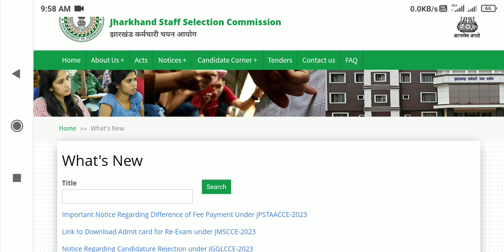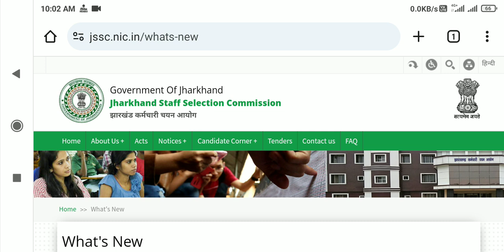jssc pgt result 2023 || jssc pgt answer key 2023 || jharkhand pgt result 2023